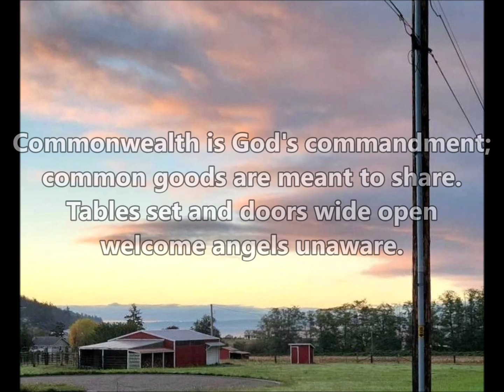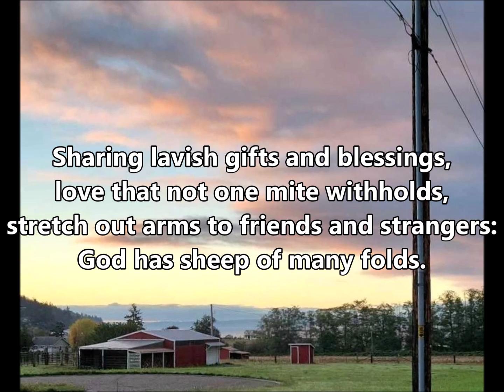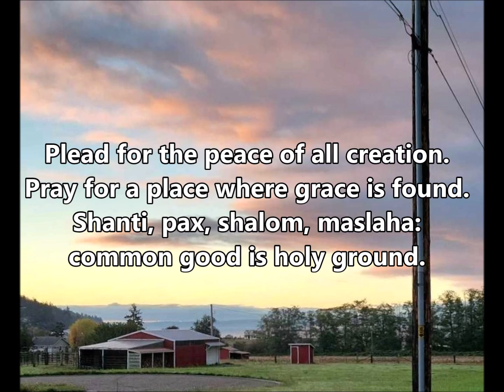ACS 1036 Commonwealth is God's Commandment (with vocals)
Text:  Mary Louise Bringle, b. 1953

Community in Christ